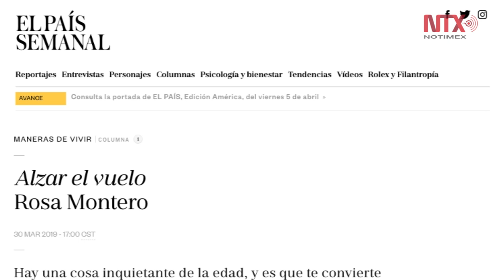El tiempo es un jardinero loco que va podando las ramitas de tus posibilidades: Rosa Montero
La escritora y periodista madrileña reflexiona sobre el paso del tiempo, la inevitabilidad de la muerte y el amor, temas constantes de su obra